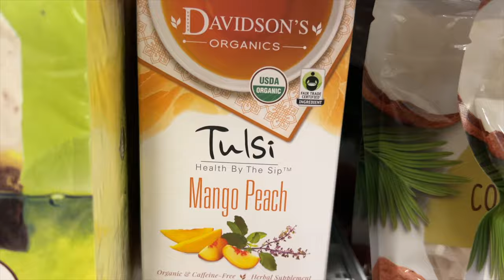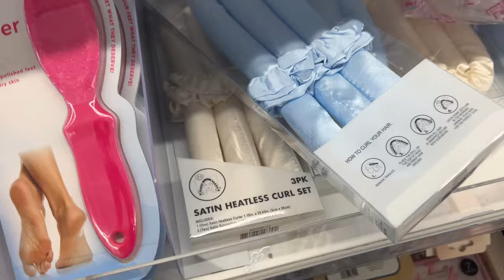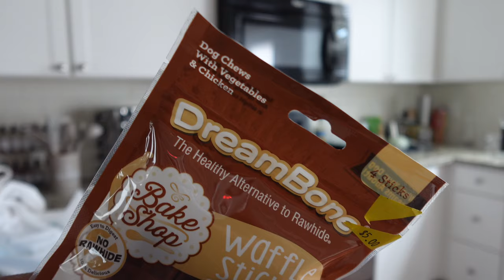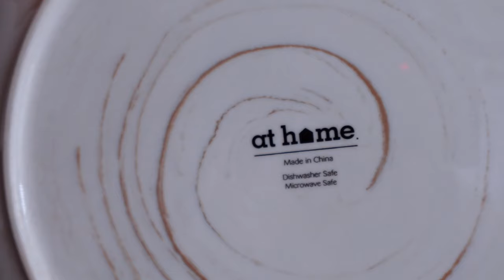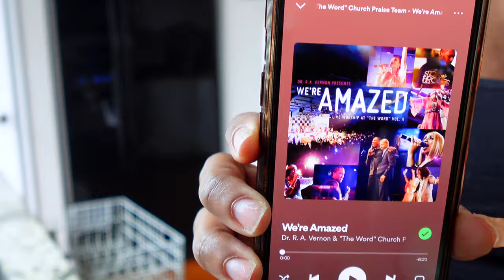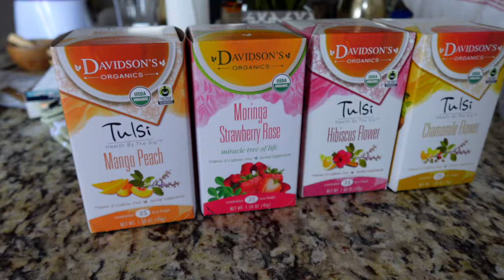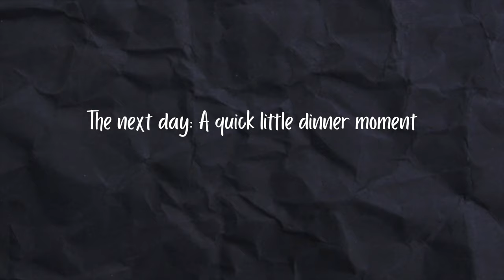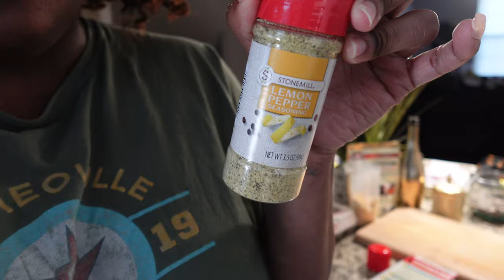becoming an herbalist? tea shopping, Sunday reset, making dinner at home | starting over diaries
Hi friends! Oooof I've been gone for a whileeee but I took a *much needed* break and I will be updating on that in the next vlog. I've missed yall! Today we are cleaning, resetting, tea shopping, & cooking dinner together. Please check-in in the comments and let me know how you've been :)

I am Bee - a content creator sharing my "starting over diaries" as I navigate life with PCOS. Life is hard, but we don't have to do it alone! If you’re dealing with PCOS or trying to break free from the need to please others, I hope my experiences and tips can inspire and support you.

Youtube.com/brittanyboyd1?sub_confirmation=1

Content Creator Must Haves ( camera, tripod, etc.)

PCOS Products: